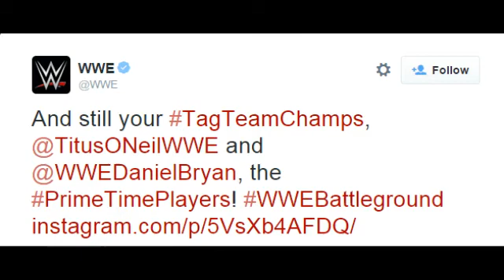Gamebox and Friends discuss WWE Battleground (and various other stuff)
Gamebox, Lface, Sek, and for a min Pitt discuss wrestling, esports, and promos